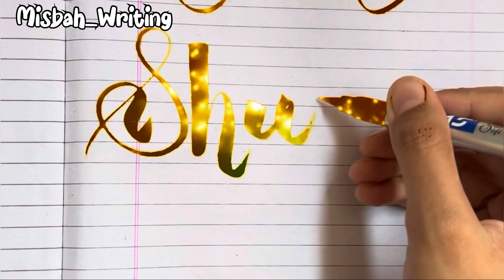Magical calligraphy || Find your name here…❤️||Comment your name 👇🏻